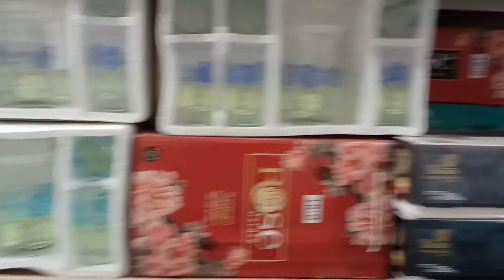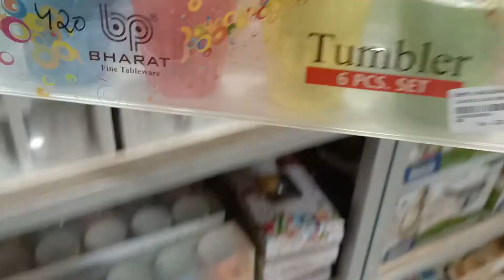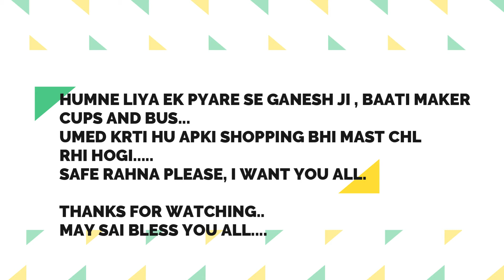Week 33: Trying RUJUTA DIWEKAR’S Diet Plan for Weight Loss:Week-33 : Aishwarya Negi